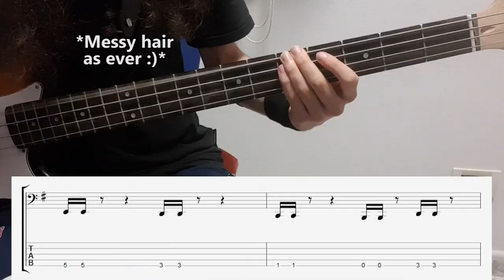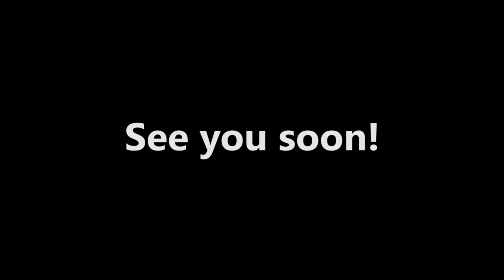[EASY/TABS] PAPA ROACH - LAST RESORT 4 STRINGS BASS COVER with TABs on screen by Andrea Spinelli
Hi!
Today i bring to you a new cover and I hope to help you to play easily this nu-metal song.